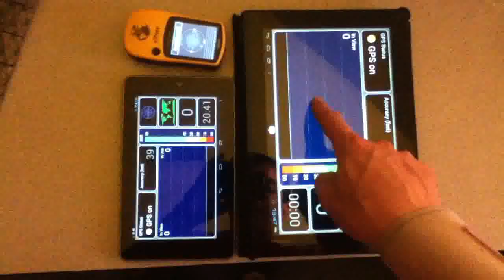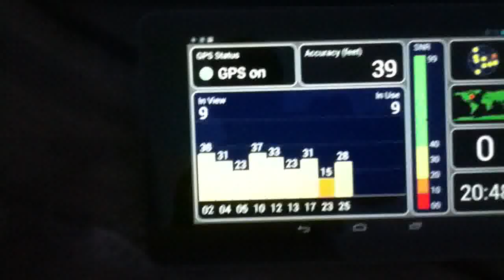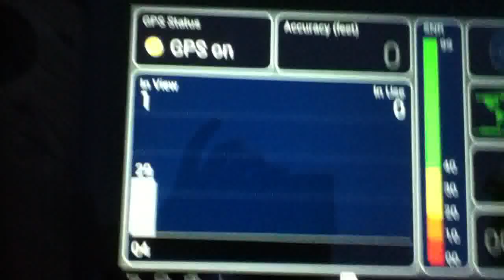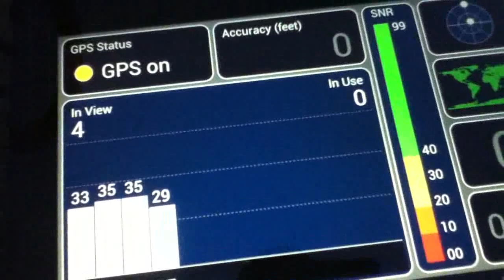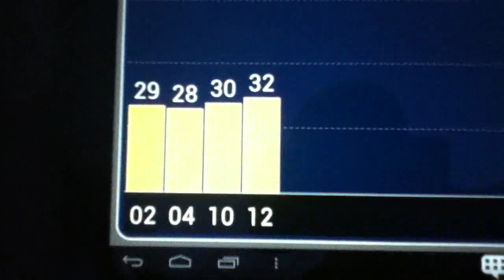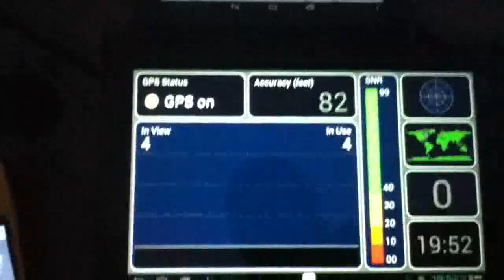GPS Test (Lenovo ThinkPad Tablet vs. Nexus 7 vs. Old Garmin)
lenovo touchpad tablet gps = piece of shit
In this video the TPT was unusually fast at getting a position, 20 time slower than every GPS but still...  Usually I can drive for 15km before it get any position and it would lose it when a bird fly over the car.